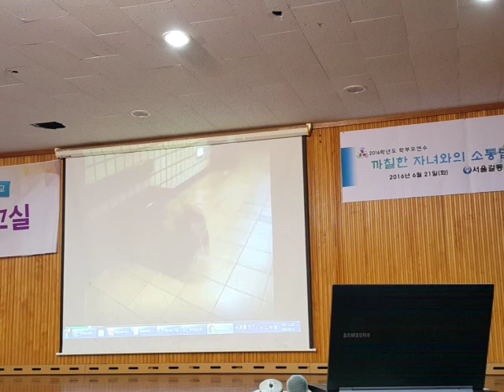윗몸일으키기 삼백 개에 도전한 아이